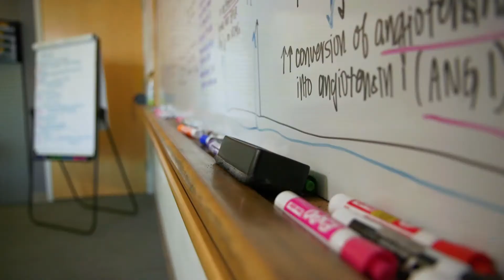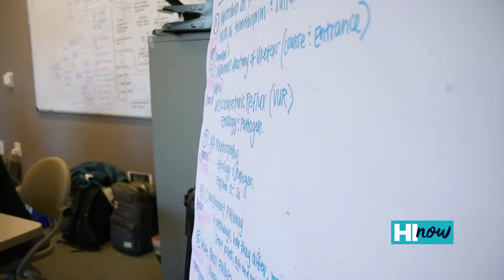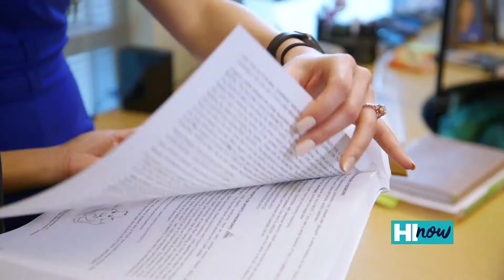ʻImi Hoʻōla: A unique program to help underserved scholars become medical school students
This video segment features ʻImi Hoʻōla: A unique program to help underserved scholars become medical school students, at the University of Hawaii John A. Burns School of Medicine (JABSOM) Department of Native Hawaiian Health. Made possible by a generous donation to University Health Partners of Hawaii, the faculty practice plan for UH. jabsom.hawaii.edu, uhp.org